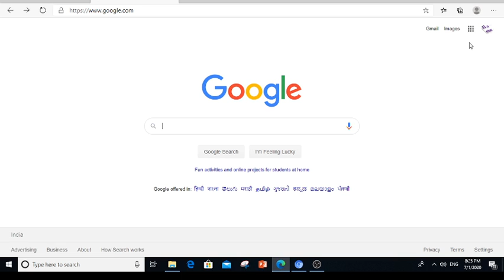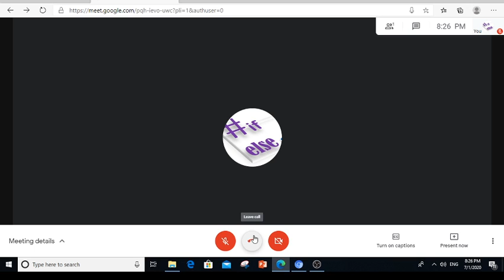How to Start a new Meeting in Google Meet || How to join a meeting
Check the playlist for complete tutorial of Google Classroom and Google Meet

 A complete tutorial of Google Classroom for students and Teacher's

1..How to create Google form & How to download response sheet .

2.Chrome extension for online Attendance
Google Meet attendance & meet attendance collector their use.

3.How to share Youtube video in online class with your students

4. How to use Google jamboard for maths and other formula base subject.

5. How to Record Meeting and How to share recorded video with students.

6. How to create class in Google Classroom

7. How to take attendance on mobile using Google Classroom app

8. How to use Google Meet for Android mobile users

9. Complete tutorial for Google Meet